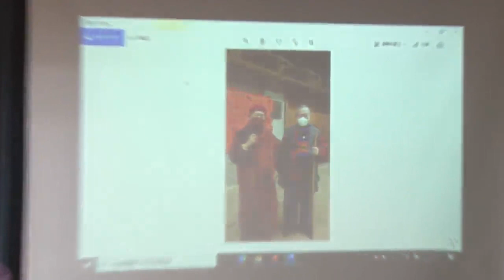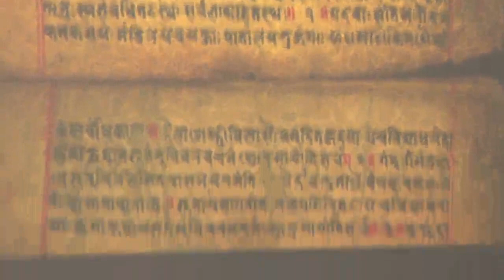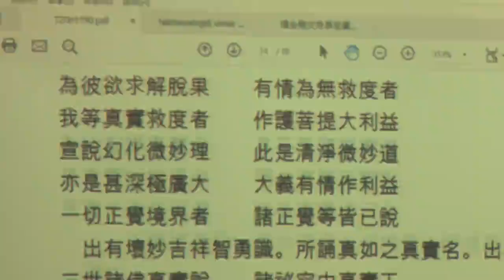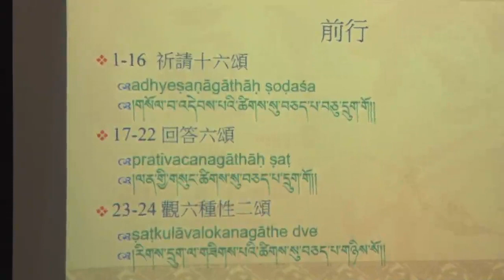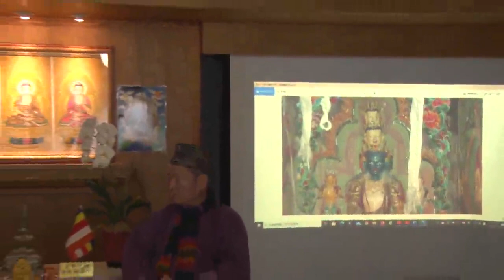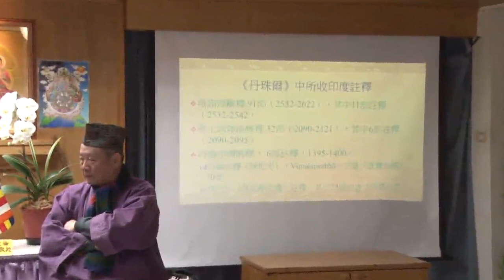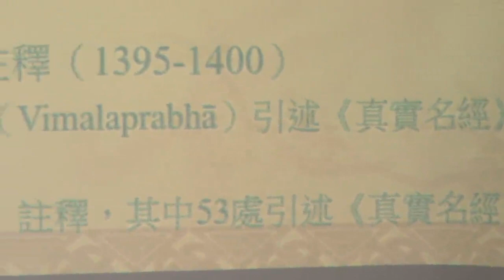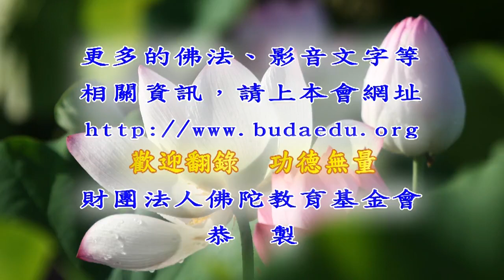大智度論精華108--第165集/游祥洲居士主講